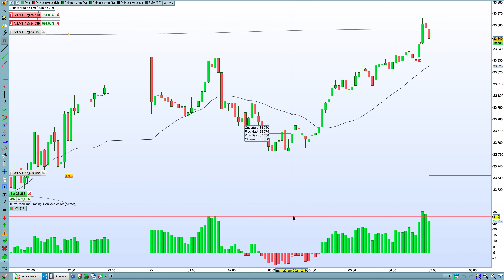35 TRADING DOW JONES MARDI 22 JUIN 2021 6H57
Nous intervenons en day trading avec un capital de départ de 10 000€ et un objectif de rendement mensuel de 5 à 10%.
SI CES TAUX DE MARGES NE SONT PAS RESPECTES, CELA CORRESPOND A PRENDRE DES RISQES QUI PEUVENT AMENER A UNE PERTE SUPERIEURE OU EGALE A SON CAPITAL.
90% des traders particuliers perdent de l'argent sur les marchés financiers.